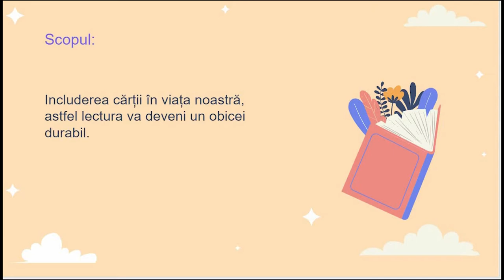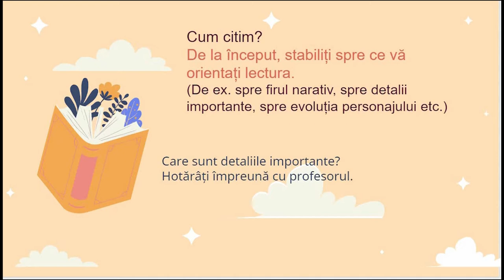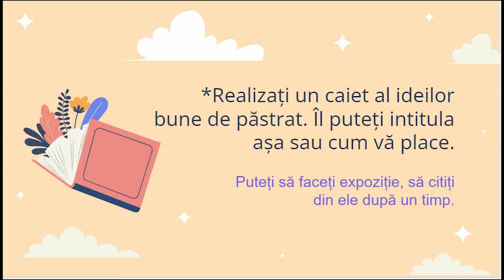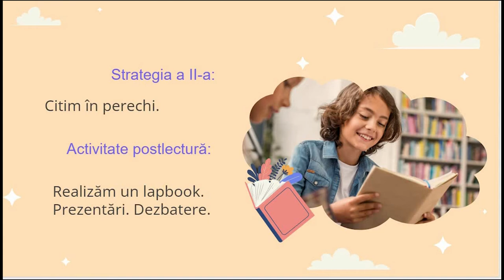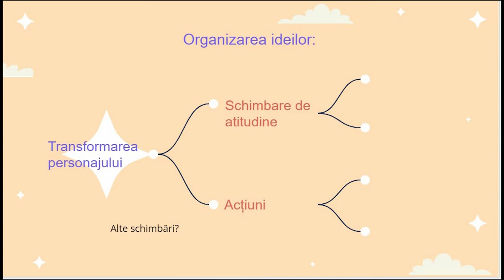Strategii de lectură (I). Învățarea prin imaginație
Această resursă face parte dintr-o serie în care am exemplificat apelarea la strategii de lectură, pentru a-i atrage pe elevi să citească, făcându-i, totodată, atenți la anumite aspecte semnificative.
Structură:
I. Explicarea cuvântului „strategie”
II. Scopul seriei
III. Primul exemplu de strategie de lectură: „Una eu și una tu!” (Lectură+activitate postlectură: hartă mentală sau prezentare cu cîteva elemente de conținut)
IV. Al doilea exemplu de strategie de lectură: „Citim în perechi!” (Activitate postlectură: lapbook, prezentră, dezbatere)
V. Modalitate de lucru pe baza cărți